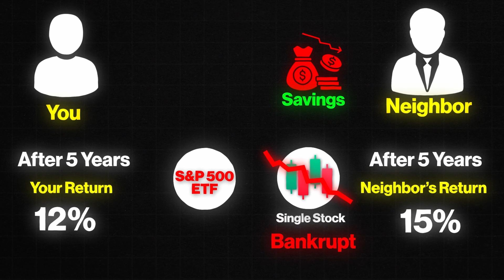Great Investor = Good Returns With Minimum Risk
📈 Great Investor vs Not Great Investor 📉

In this enlightening video, we delve into the quintessential difference between a Great Investor and a Not-So-Great Investor! 🌟

👉 As Howard Marks eloquently posits, "Being a great investor means generating good returns while minimizing risks." 🌟

🔥 Don't miss out on this insightful analysis! Hit play now to elevate your investment game! 🔥